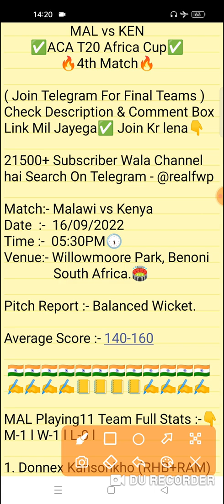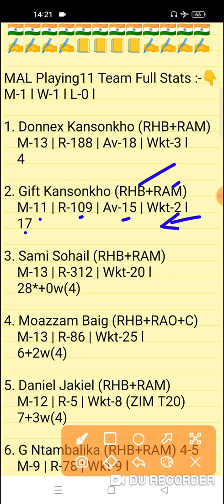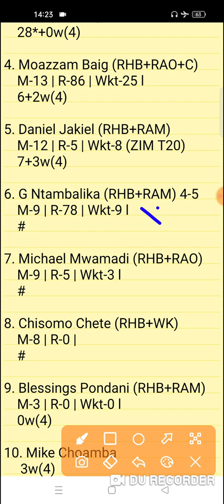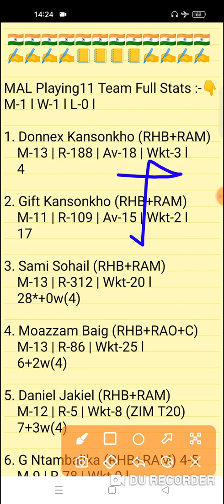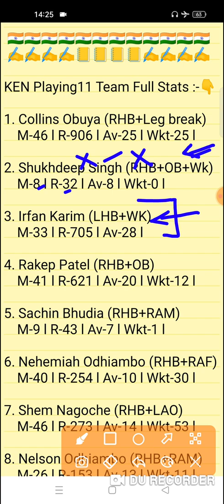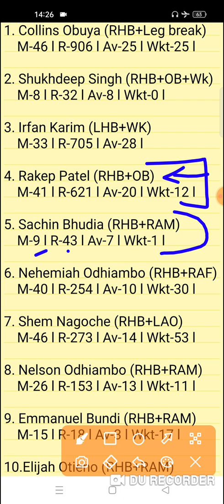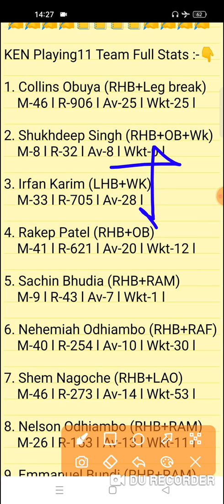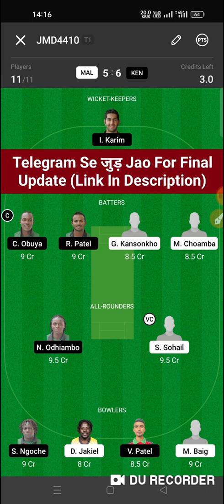MAL vs KEN Dream11 Prediction | MAL vs KEN Dream11 Team | mal vs ken today match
MAL vs KEN Dream11 Prediction
mal vs ken dream11
MAL vs KEN ACA T20 Africa Cup Dream11 Team

MAL vs KEN Today ACA T20 Africa Cup Match 2
Today ACA T20 Africa Cup Match
MAL vs KEN Today ACA T20 Africa Cup Team Prediction
MAL vs KEN Today T20 Match 1
MAL vs KEN 1st Match Team
Malawi vs Kenya Match 4
MAL vs KEN 4th T20 Match
Fantasy Win Prediction
FWP Family
realfwp
Team Prediction
Match Prediction